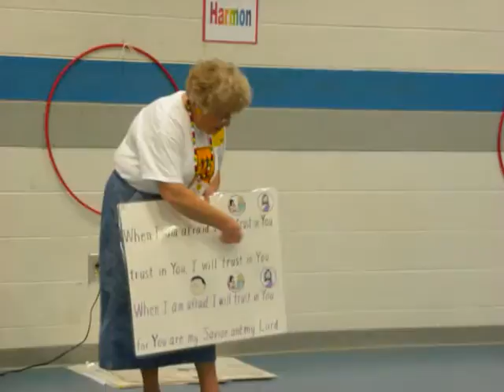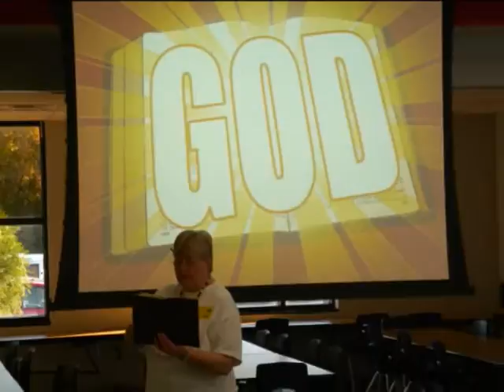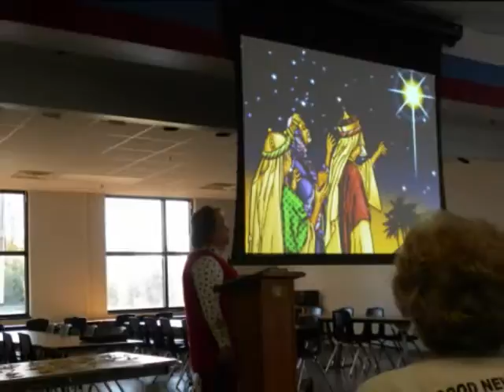Good News Club 2010